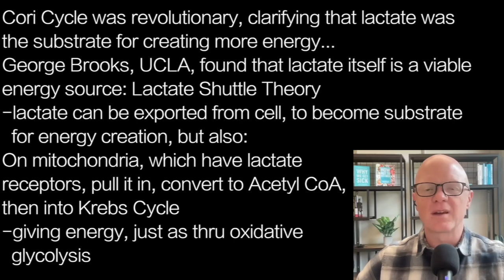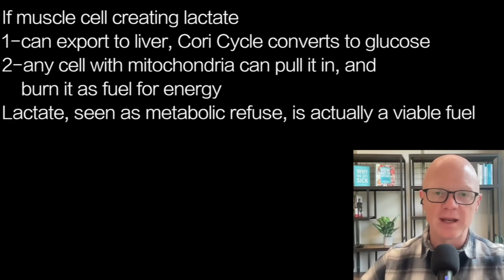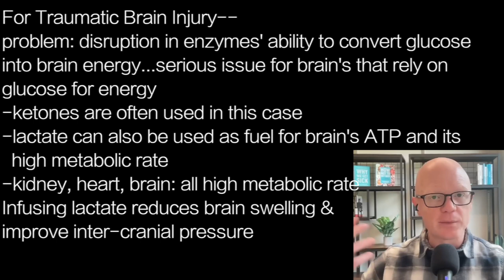BEN BIKMAN L3 | LACTATE IS BRAIN AND MUSCLE FUEL…fuel for muscles and for Traumatic Brain Injury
presents episode 2247 |  Dr BEN BIKMAN w/Insuliniq.com

Cori Cycle was revolutionary, clarifying that lactate was
the substrate for creating more energy…
George Brooks, UCLA, found that lactate itself is a viable
energy source: Lactate Shuttle Theory
-lactate can be exported from cell, to become substrate
  for energy creation, but also:
On mitochondria, which have lactate
receptors, pull it in, convert to Acetyl CoA,
then into Krebs Cycle
-giving energy, just as thru oxidative
  glycolysis

If muscle cell creating lactate
1-can export to liver, Cori Cycle converts to glucose
2-any cell with mitochondria can pull it in, and
    burn it as fuel for energy
Lactate, seen as metabolic refuse, is actually a viable fuel

For Traumatic Brain Injury—
problem: disruption in enzymes' ability to convert glucose
into brain energy...serious issue for brain's that rely on
glucose for energy
-ketones are often used in this case
-lactate can also be used as fuel for brain's ATP and its
  high metabolic rate
-kidney, heart, brain: all high metabolic rate
Infusing lactate reduces brain swelling &
improve inter-cranial pressure